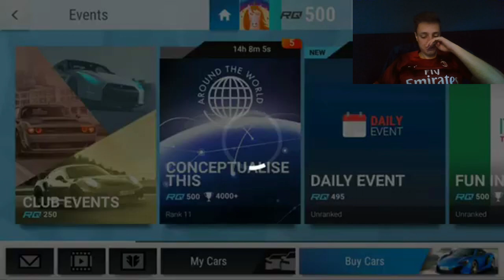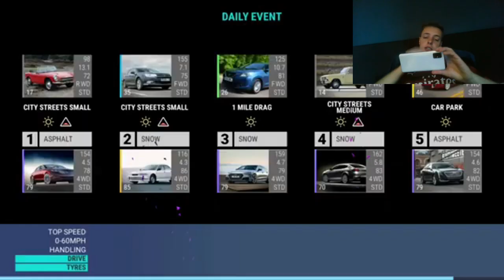Top Drives Events: Mazda RX-Vision GT3 Finals